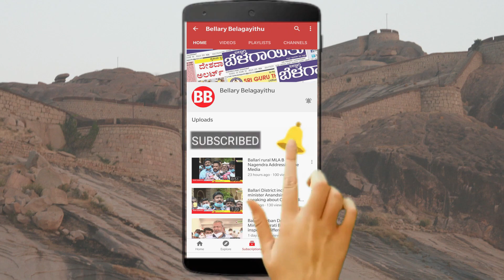₹100 Fine For Not Wearing Mask | City Corporation Ballari | Bellary Belagayithu